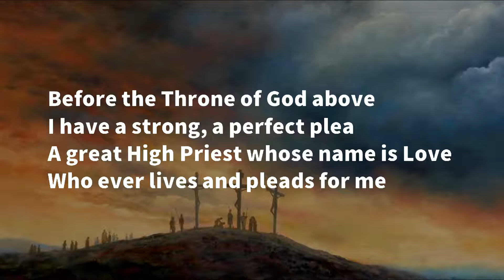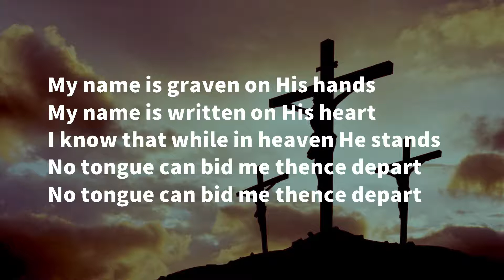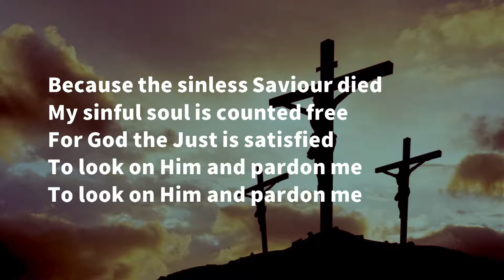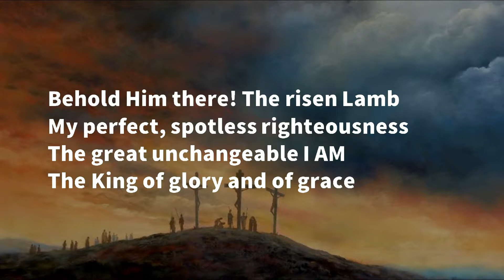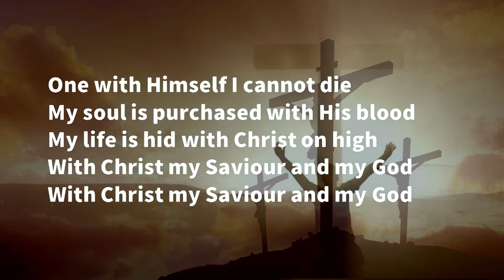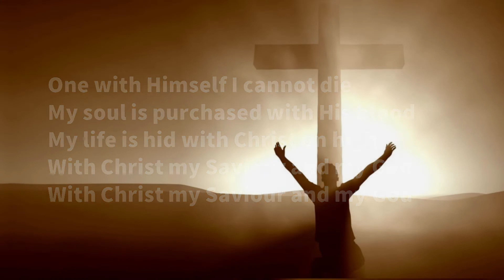Before the Throne of God Above by Lou Fellingham (Lyrics)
We pray you'll be as blessed by this beautiful music as we have. All we did was add the lyrics in a simple but, we hope, nice way for people to follow them, and worship God.